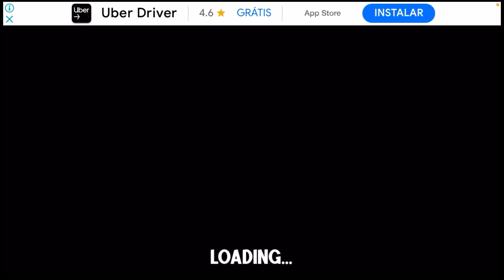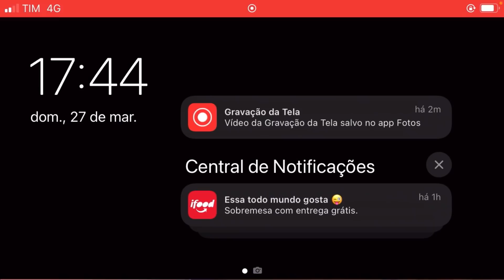sendo uma mae tranquila..